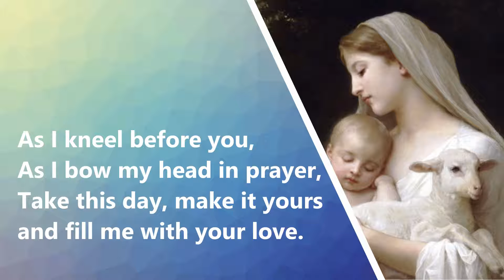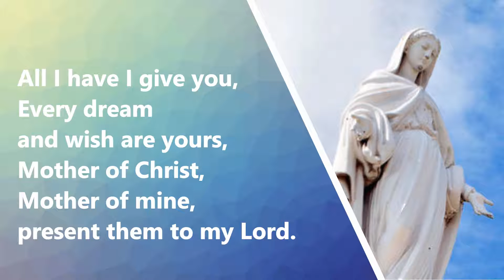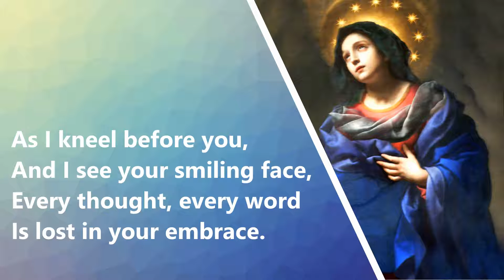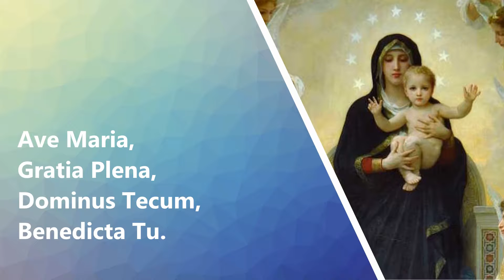Ave Maria (As I kneel Before You) Instrumental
Ave Maria Gratia Plena (As I kneel Before You)

Lyrics:
As I kneel before you,
As I bow my head in prayer,
Take this day, make it yours
and fill me with your love.

Ave Maria,
Gratia Plena,
Dominus Tecum,
Benedicta Tu.

(2)
All I have I give you,
Every dream and wish are yours,
Mother of Christ,
Mother of mine, present them to my Lord.

(3)
And I see your smiling face,
Every thought, every word
Is lost in your embrace.

Ave Maria,
Gratia Plena,
Dominus Tecum,
Benedicta Tu.